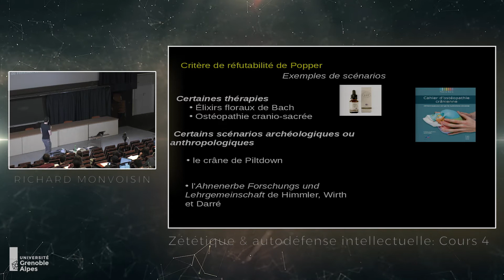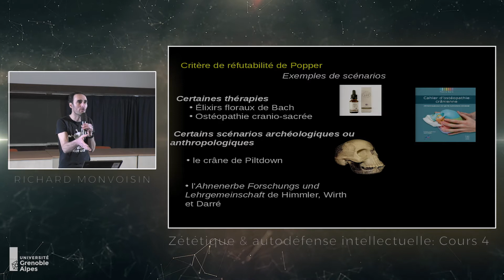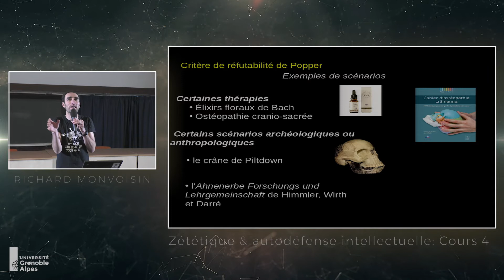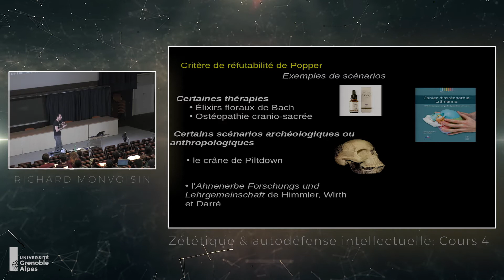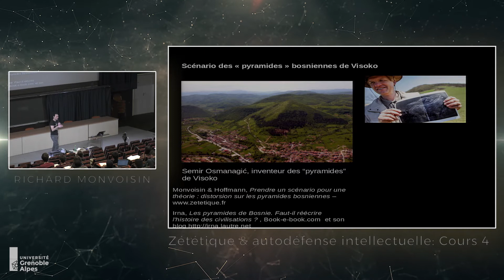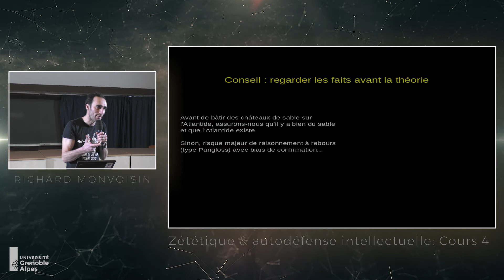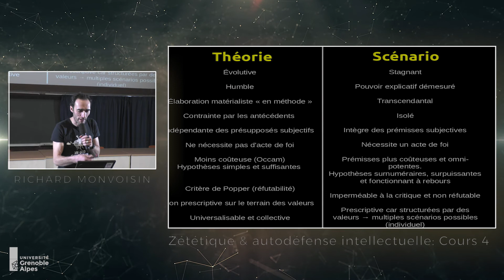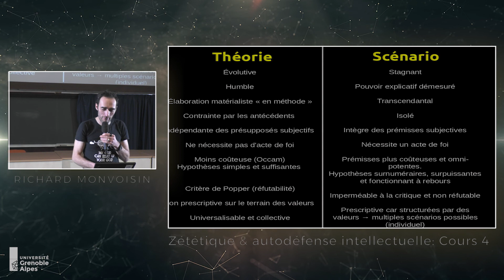Cours 4 Épisode 3 - Critères épistémologiques de base (3)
Quelques développements sur le critère de Popper et quelques nuances, appliquées à des sujets socio-historiques.

Ont été utilisés ou cités :

- Stephen Jay Gould, « L'affaire de l'homme de Piltdown », in Le Pouce du panda - les grandes énigmes de l'évolution, Paris, Bernard Grasset, 1982.

- Herbert Thomas, Le mystère de l’homme de Piltdown. Une extraordinaire imposture scientifique, Belin, 2002

- Kenneth Oakley, Piltdown man, Bobbs-Merrill, 1955

- Jean-Paul Demoule, Mais où sont passés les Indo-Européens ?, 2014

- Richard Monvoisin, Linguistique, histoire – Mais où sont passés les Indo-Européens ? Le mythe d’origine de l’« Occident », 2014

- Laurent Olivier, Nos ancêtres les Germains : les archéologues français et allemands au service du nazisme, Paris, Tallandier,

- Henri Broch, Au cœur de l'extra-ordinaire, book-e-book, collection Zététique, 2010 (sur Glozel)

- Irna, Les pyramides de Bosnie. Faut-il réécrire l'histoire des civilisations ? 2014

- Richard Monvoisin, Marie Hoffmann, Prendre un scénario pour une théorie : distorsion sur les pyramides bosniennes,

- Voltaire, Candide ou l'Optimisme, 1759

- Fontenelle, La dent d'or, dans La dent d’or de Fontenelle et le château en Espagne